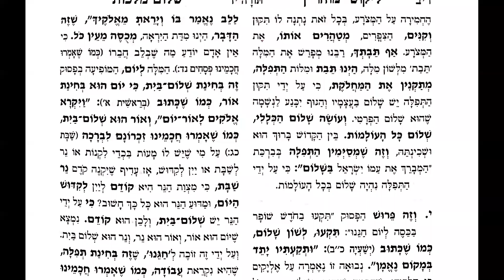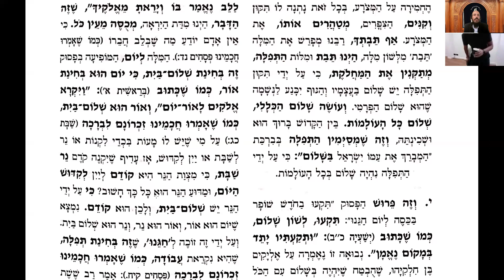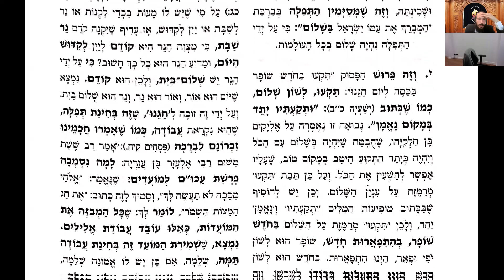Likouté Moharan Torah 14.11